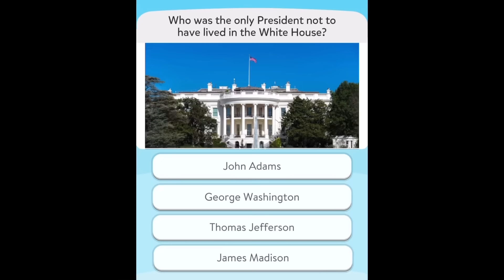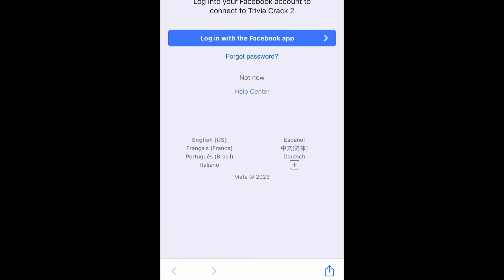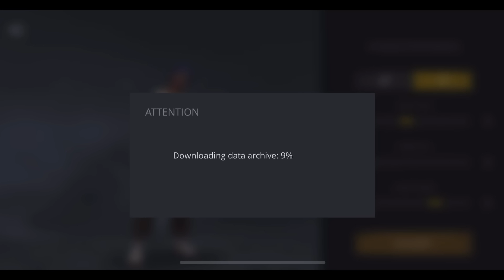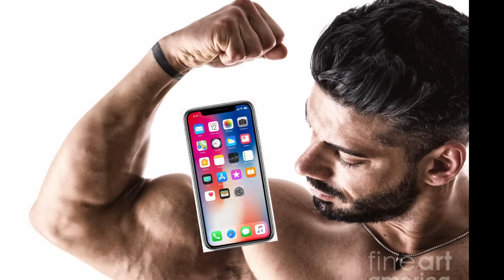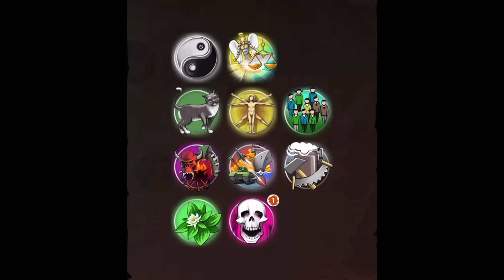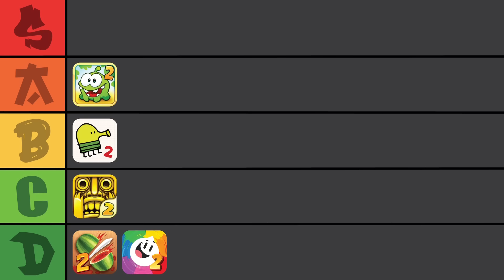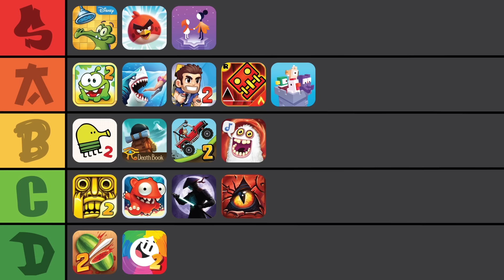I played and ranked EVERY Classic Mobile Game SEQUEL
Love classic mobile games? That’s great and all but did you know they all had SEQUELS?

That’s right, join me as we make a tier list for every Classic Mobile Game Sequel!

What games do you want to see in our next Classic Mobile game video?

Timeline
0:00 Intro
0:37 The Sequels
1:18 Cut the Rope 2
2:15 Doodle Jump 2
3:08 Temple Run 2
4:18 Fruit Ninja 2
5:10 Trivia Crack 2
6:16 Where's My Water? 2
6:57 Hungry Shark World
7:30 Rolling Sky 2
8:42 Angry Birds 2
9:44 Mega Run
10:23 Jetpack Joyride 2
11:25 Shadow Fight 3
12:34 Geometry Dash Meltdown
13:08 Crossy Road Castle
13:56 Monument Valley 2
14:21 Hill Climb Racing 2
14:59 Doodle Devil
15:50 My Singing Monsters Dawn of Fire
16:26 Dumb Ways to Die 2
16:58 Plants vs. Zombies 2
17:23 Bloons TD6
18:15 Final Rankings